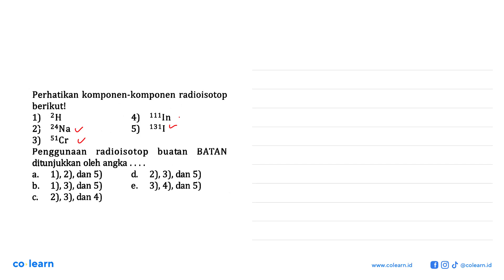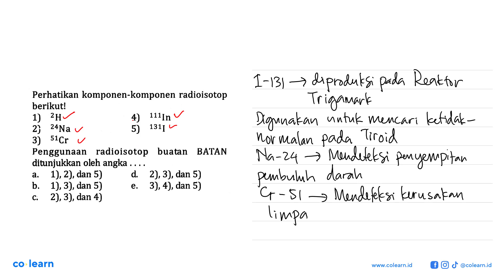Perhatikan komponen-komponen radioisotop berikut! 1) 2 H 2) 24 Na 3) 51 Cr 4) 111 In 5) 131 ...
Perhatikan komponen-komponen radioisotop berikut!
1) 2 H
2) 24 Na
3) 51 Cr
4) 111 In
5) 131 I
Penggunaan radioisotop buatan BATAN ditunjukkan oleh angka .

Topik atau Materi: Teknologi nuklir dan Pemanfaatan Radioisotop - Inti Atom - Fisika Quantum - Fisika Kelas 12 SMA - K-13

Sumber Soal: PR Fisika Peminatan Kelas 12, K-13, RC, 2020 , N/A

00:00 : Bedah Soal
01:00 : Konsep, rumus dan pengertian Teknologi nuklir dan Pemanfaatan Radioisotop
01:18 : Langkah penyelesaian soal
00:13 : Jawaban akhir
00:43 : Penutup